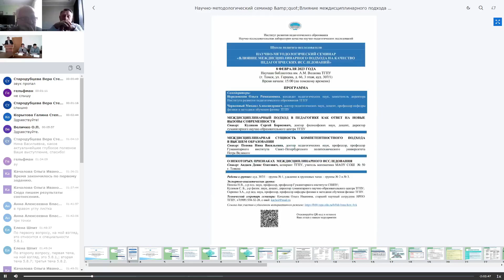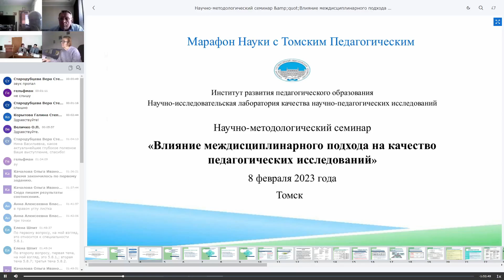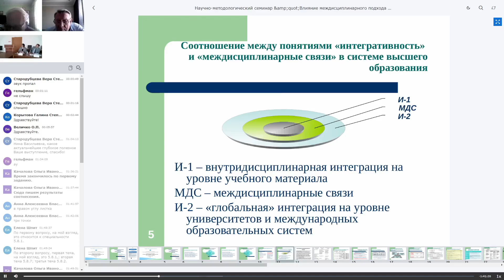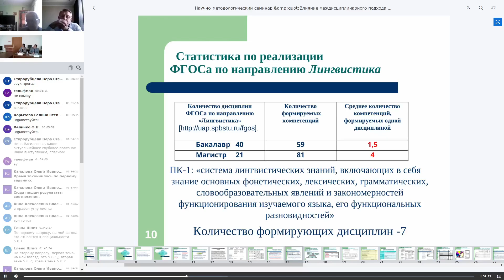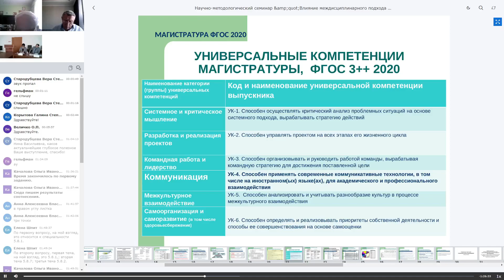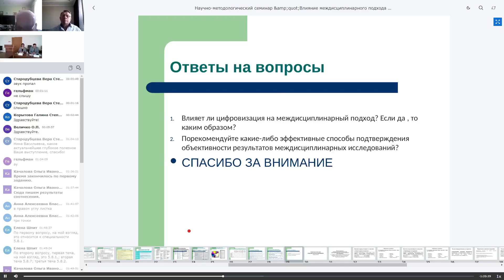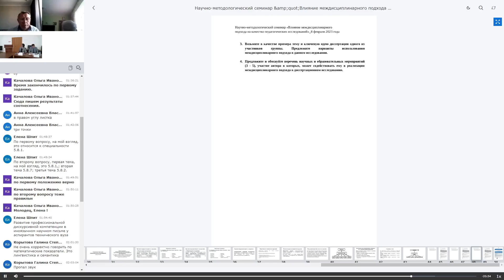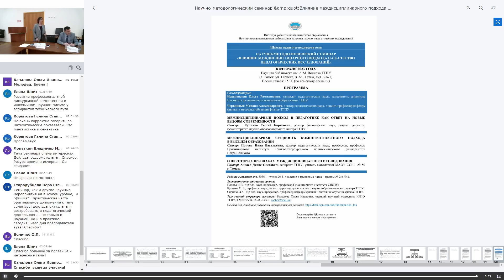О ВЛИЯНИИ МЕЖДИСЦИПЛИНАРНОГО ПОДХОДА НА КАЧЕСТВО ПЕДАГОГИЧЕСКИХ ИССЛЕДОВАНИЙ